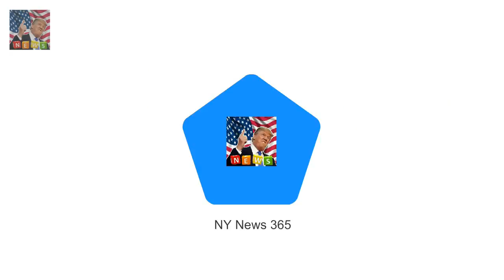Views of the Queens Wikipedia page sky-rocket thanks to The Crown Wikipedia article on Elizabeth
Wikipedia article on Elizabeth II was the third most-read page on site last year Meghans entry came 5th amid excitement over relationship with Prince Harry ITVs Victoria has also seen more people landing on Queen Victoria entry Viewers have been gripped by lavish Netflix drama The Crown which sees Claire Foy portray the early years of the Queens reign